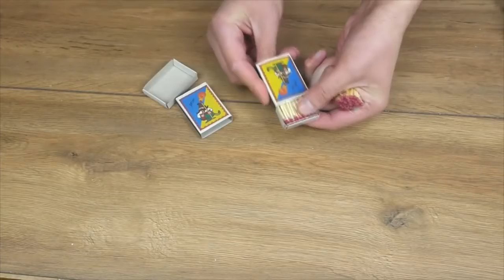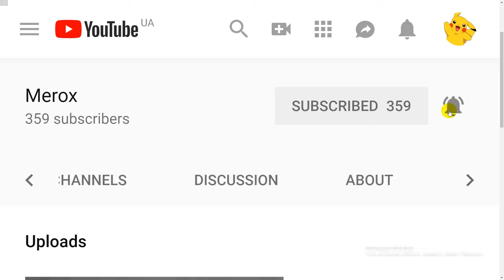CRAZY EXPERIMENT 50,000 SAFETY MATCHES VS BEER CAN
Watch what will happen to the Beer Can burned with 50,000 Safety Matches.